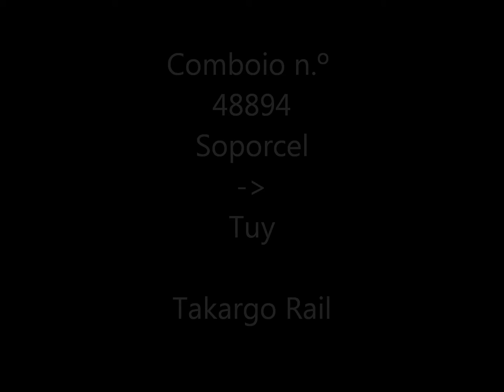Comboio de Madeira nº 48898 - Linha do Oeste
Material Circulante: Euro 4000 Takargo 6004 + 12 Sgnss (Takargo)
Hora: 18:26
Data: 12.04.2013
Local: PK 192.6 - Linha do Oeste
Serviço: Comboio de Madeira nº 48894 ( Soporcel - Tuy )
Carga: Vazio
Operador: TAKARGO RAIL